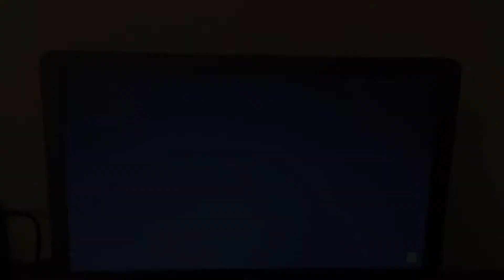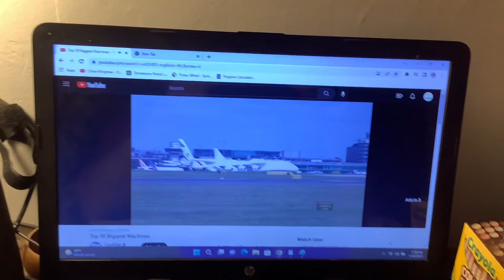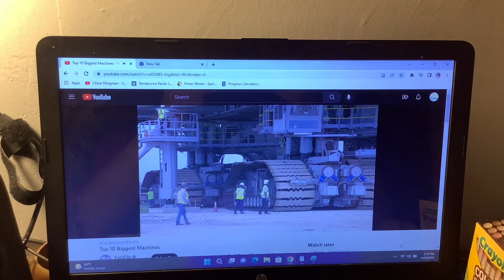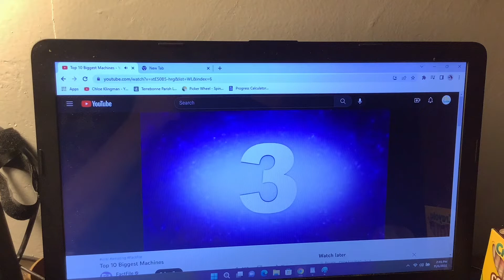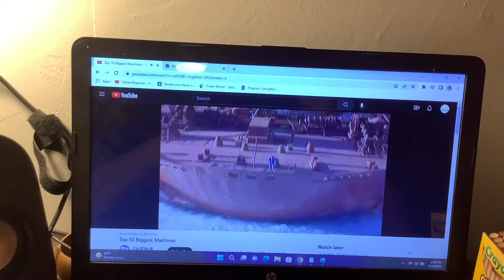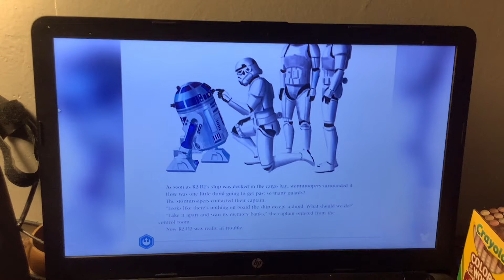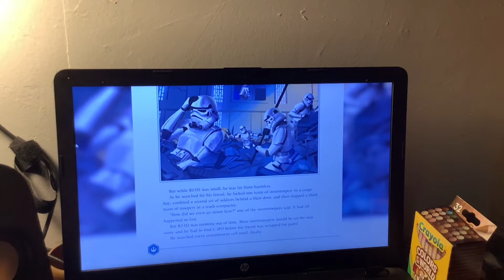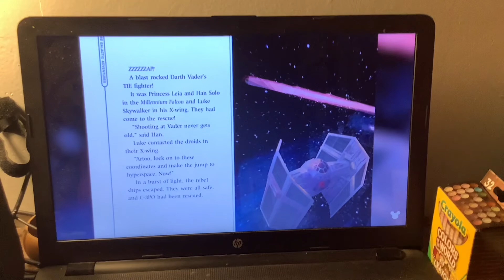Toono This Weekend Reaction Time: Christmas 2022: Top 10 Biggest Machines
In this video, Suds (Milo 2021 TV Series) wants to react to Top 10 Biggest Machines.